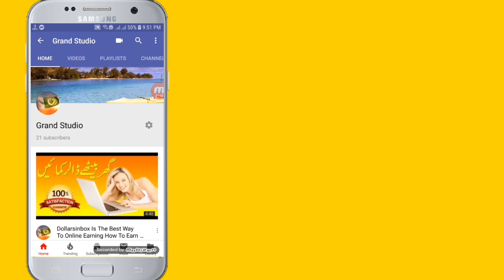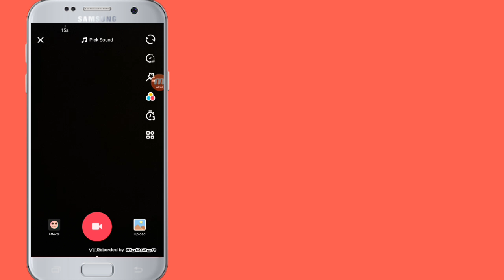Tik Tok - Musically Video Banaye - How to Earn To Make Musical.ly Video @2018 By Grand Studio